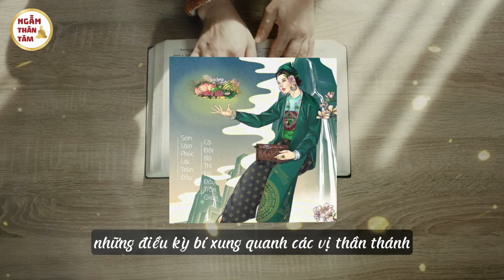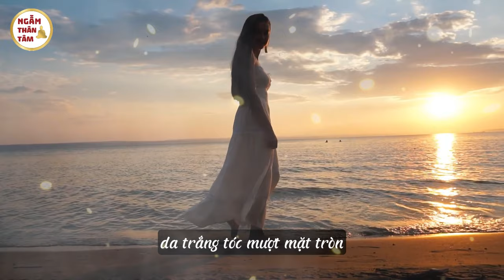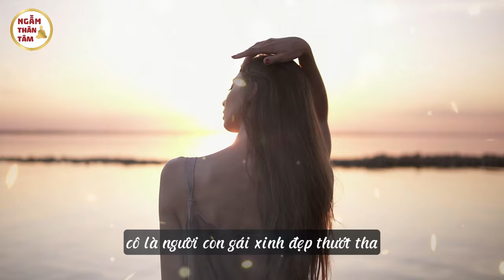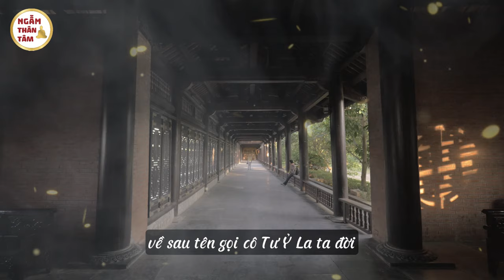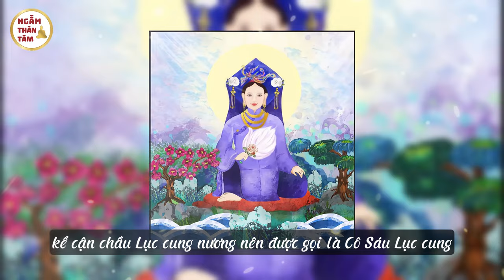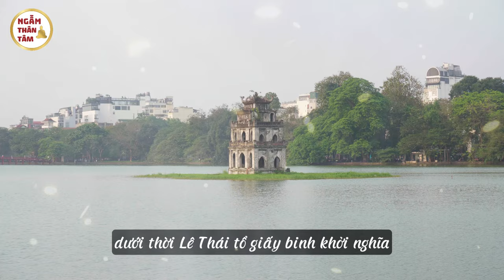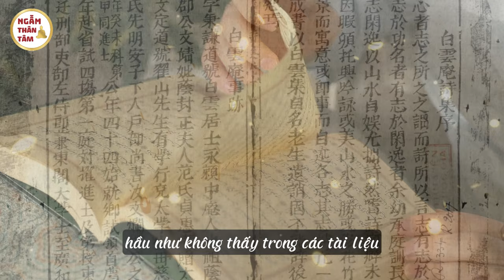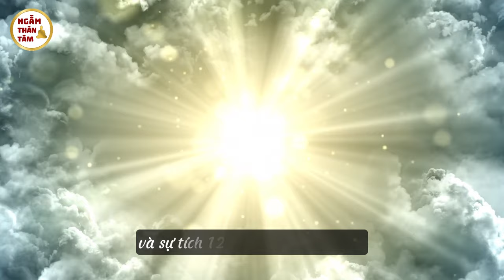Sự Tích 12 Thánh Cô, Trong Tín Ngưỡng Thờ Mẫu Ở Việt Nam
✦ Kênh YouTube Ngẫm Thân Tâm  : Là nơi chia sẻ những triết lý, bài học hay, ý nghĩa thiết thực trong cuộc sống, Phật Giáo và Tâm Linh.

► Tiên Tri Cuối năm 2023 Và 2024, Việt Nam Có Biến Lớn - Virus Thây Ma Xuất Hiện ?
► Tiên Tri Về Israel Và Dải Gaza, Bom Nguyên Tử Hay Vũ Khí Hoá Học Sẽ Xảy Ra
► Ngày Chúa Giáng Thế Đã Đến, 6 Điều Tiên Tri Gây Sốc Trong Kinh Thánh Đã Ứng Nghiệm
► Tiên Tri Anand Về Xung Đột Israel - Hamas, Có Một Vụ Khủng Bố Tồi Tệ Sẽ Xảy Ra.
► Tiên Tri Cuối Năm 2023, Ngày Tận Thế Của Trái Đất, Nhân Loại Đối Mặt Với Sự Tồn Vong.
► Thời Mạt Pháp Sư Tăng Vô Độ, Rùng Mình Lời Tiên Tri Chính Xác Đến Từng Chữ Của Đại Sư Tây Tạng
► Tiên Tri Thời Mạt Pháp Và Phật Di Lặc, Vị Phật Cuối cùng Trên Trái Đất Sẽ Giáng Thế ?
► Tiên Tri Thời Mạt Pháp Và Ngày Tận Thế, Thế Giới Sẽ Kết Thúc Như Thế Nào Theo Lý Giải Của Đức Phật?
► Cuốn Sách Tiên Tri Bị CIA Cấm - Tiết Lộ Về Ngày Tận Thế Với Bốn Đại Kiếp Nạn Đồng Thời Xảy Ra
► SỐC Tiên Tri Cuối Cùng Về Số Phận Nhân Loại - Có 1 Điều Sẽ Xảy Ra
► Nhà Tiên Tri Đỉnh Nhất Nhật Bản - Ngày Tận Thế Cách Chúng Ta Trong 7 Năm
► Những Lời Tiên Tri Đúng Đến Kinh Hãi, Con Người Ăn Thịt Đồng Loại, Tìm Ra Thuốc Chống Ung Thư
► Sốc Về 11 Tiên Tri Chính Xác Cả 11 Của Cậu Bé Thần Đồng Ấn Độ, Tiên Tri Mới Nhất 2023
► Sự Tích Rằm Tháng 7, Ngày Xá Tội Vong Nhân, Hay Còn Gọi Là Tháng Cô Hồn
► Lý Giải Vi Diệu Của Đức Phật, Tận Cùng Khoa Học Chỉ Là Khởi Đầu Của Phật Giáo
► Cao Nhân Tiết Lộ : Thời Mạt Pháp Con Người Đang Bị Ma Quỷ Dụ Vào Địa Ngục
► Chấn Động Lời Tự Thuật, Của Vị Hoà Thượng, Đã Khai Mở Con Mắt Thứ 3
► Thiền nằm trước khi ngủ - Bí quyết thức tỉnh để đạt tới trạng thái nhất thể thần thánh